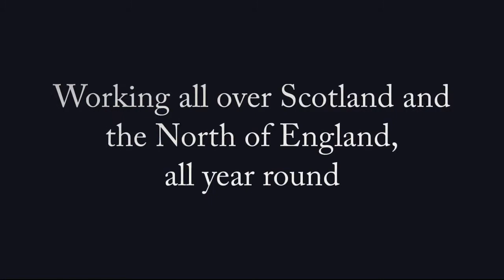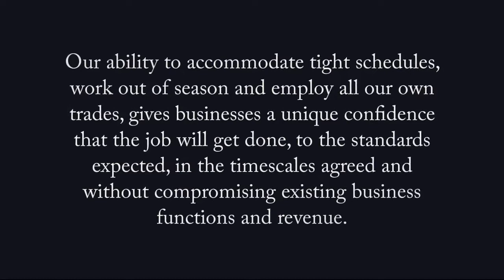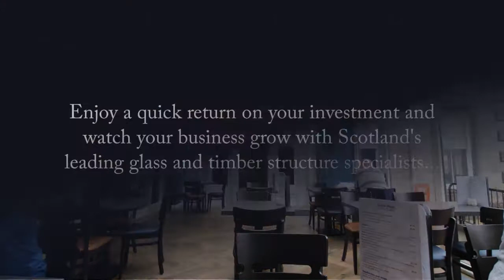Mozolowski & Murray Commercial Video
Business likes certainty and with an unrivalled industry leading reputation, commercial clients are choosing Mozolowski & Murray to extend their businesses, all over Scotland.